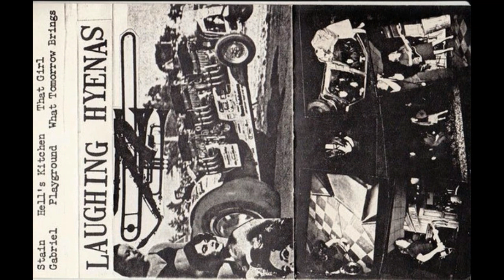Laughing Hyenas (US) Demo + 1. August 1986 (Restored & Mastered)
Righteous first demo here by LAUGHING HYENAS, recorded in August of 1986. Sheer genius! I call it "Punk Noire" as it has a mysterious & often "creepy" vibe about it that reminds me of those 1940s/50s "Film Noire" flicks. If you enjoy The Gun Club, Birthday Party, The Cramps & screaming tormented vocals, then this is your "go to" band. The original issue of this tape featured 6 tracks BUT what you get here is also an extra bonus track from the same studio session that wasn't included, namely the 10 minute long "Soul Kiss" which has to be heard to be believed. So 7 tracks in total, coming in at around 37 minutes. Restored & mastered by Mahler Haze, June  2020.